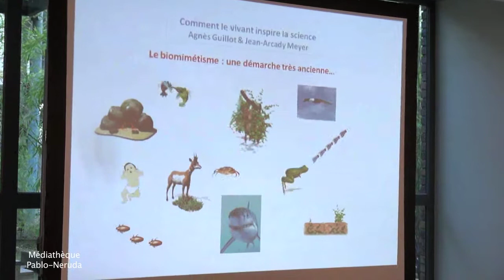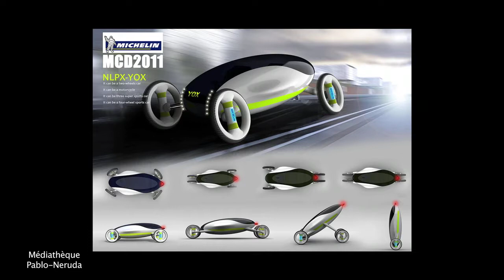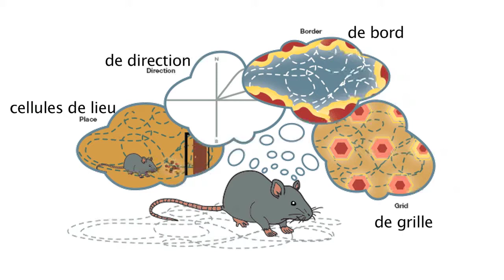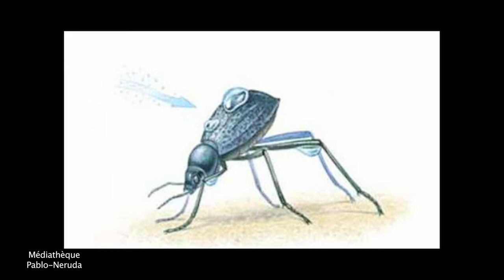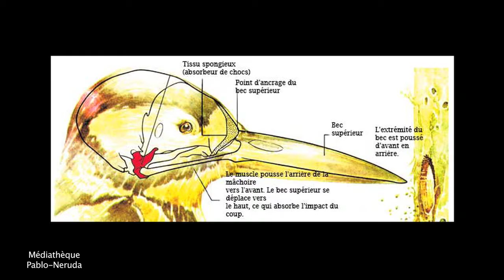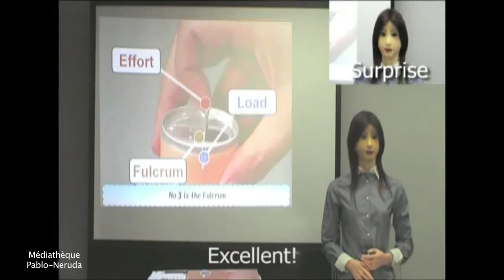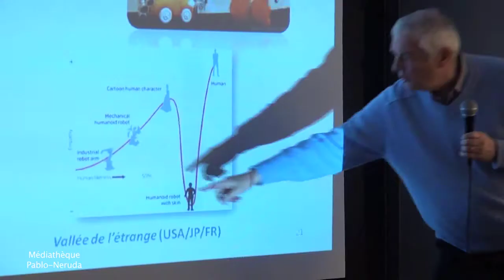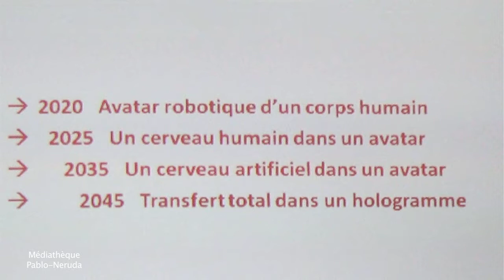Biomimétisme Rencontre avec Agnès Guillot et Jean-Arcady Meyer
Biomimétisme ou comment le vivant inspire la science

Dans le cadre de "la Science Se Livre 2015" sur le thème du vivant, la Médiathèque Pablo-Neruda propose une rencontre avec Agnès Guillot, psychophysiologue et biomathématicienne et Jean-Arcady Meyer, ingénieur et docteur ès sciences naturelles pour leur livre Poulpe Fiction, quand l'animal inspire l'innovation.

Rendez-vous de la culture scientifique, "La Science se livre" propose chaque année en fevrier une centaine d'animations sur le thème des sciences dans tout le département,
avec la coordination du Conseil général des Hauts-de-Seine.